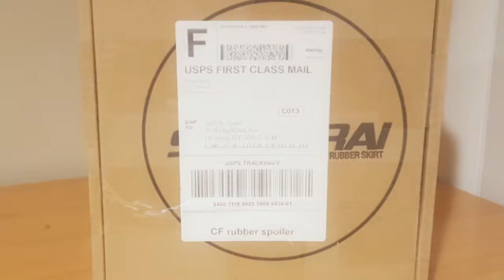i30/GT ELANTRA universal spoiler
60" Universal Carbon Fiber Soft Styling Car Rear Roof Trunk Spoiler Wing GT Lip